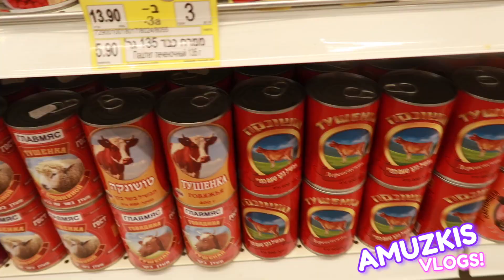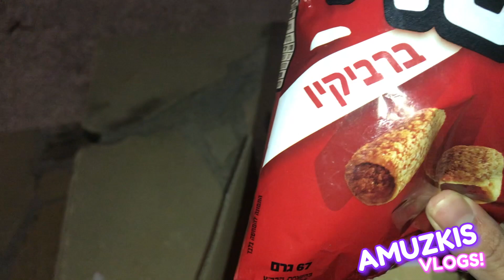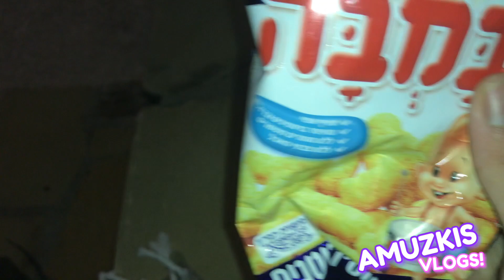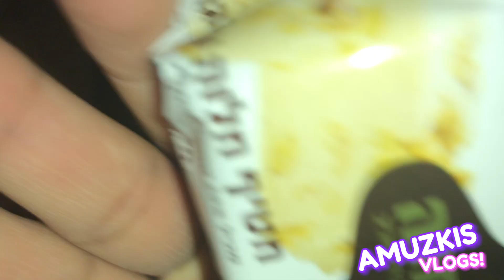Compras para Navidad en ISRAEL 🎄🎁adornos navideños! decoración navidad ! Amuzkis Vlogs